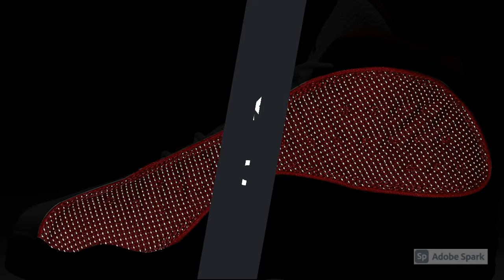Sneakerpricer.com - Air Jordan 13 Red Flint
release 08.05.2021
190 €
SKU: DJ5982-600